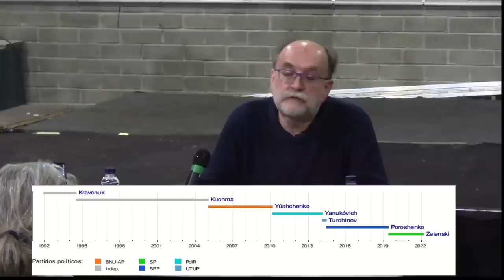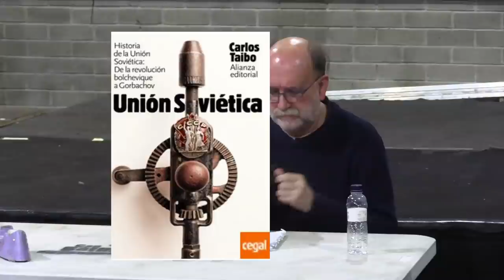Rússia front Ucraïna Taibo CB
Conferència de Carlos Taibo, i debat posterior, a l'Auditori de Can Batlló. Organitzat per Fundació Salvador Segui i per Embat.